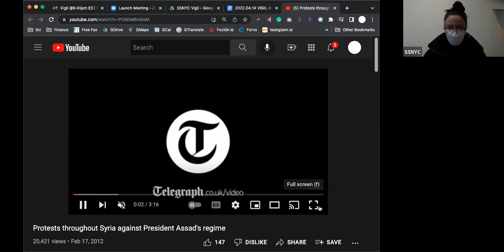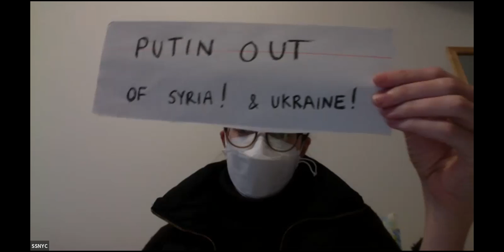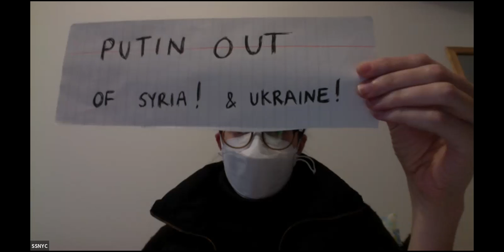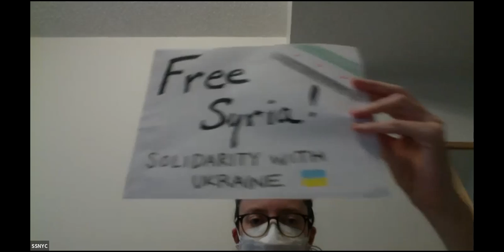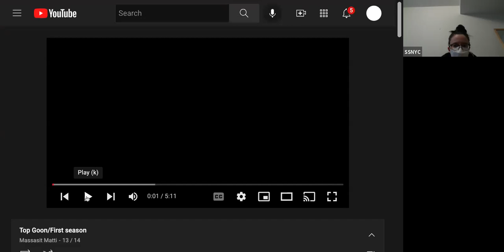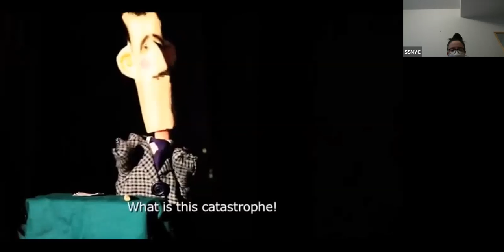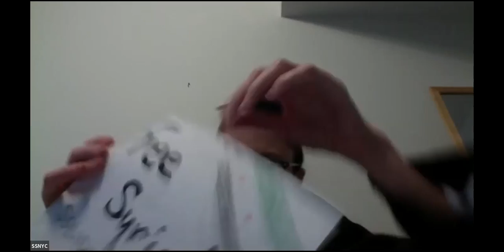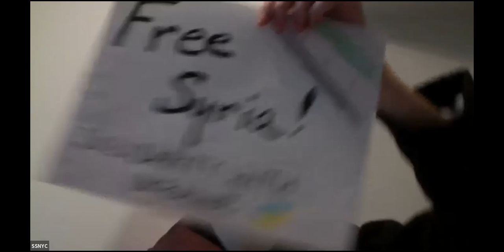Weekly Vigil for FreeSyria & Ukraine | 4/14/2022 | Syria Solidarity NYC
We host a live 15 MINUTE vigil every Thursday from 7-7:15pm on Zoom and it plays live on Facebook.